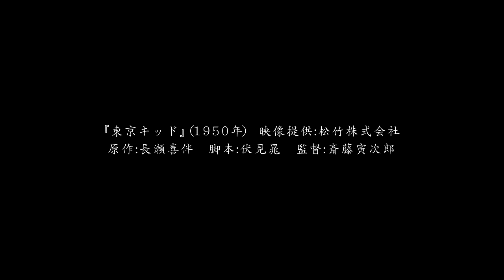DJ TATSUKI - TOKYO KIDS feat. IO & MonyHorse (prod by MET as MTHA2)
Supported by Hibari Production co.,ltd

Contains samples of  美空ひばり「東京キッド」(1950)
Licensed by NIPPON COLUMBIA CO., LTD.

原作: 長瀬喜伴　脚本: 伏見晁　監督: 斎藤寅次郎

DJ TATSUKI - TOKYO KIDS Remix feat. Zeebra & 般若
(prod by MET as MTHA2)

Director: HAVIT ART STUDIO
Director of Photography: GAKU(FUBI)
Focus puller: Dag
Lighting Director: Akihiro Numata(FUBI)
Lighting Assistant: Yuka Mitsui
Styling for IO, KANDYTOWN & DJ KANJI: Kaz Nagai
Styling for Mariko & Sanpei: Shinya Watanabe
Styling Assistant: Rikiya Onishi
Special Thanks(Styling):  Keisuke Maru & KONOLiNE
Hair & Make-up: YOUCA
Hair & Make-up Assistant: Yukiho Shirota
Hair & Make-up Assistant: Ren Nagamine
Behind Camera: Tsubasa Makino
Production staff: Taichi Ishigaki
Producer: Takahiro Tamura

Starring
DJ TATSUKI
IO, MonyHorse, Marie Saegusa, Atsushi Yasuda

Cast
Miyuu Kobayashi, Shun Tobari, Kazutaka Tsuzuki

RIN BABY G.O.D, Yukina Anazawa, KAISEA, OZZa, WILLONE
Y'S, Takuya, Kodai, Syo

KEIJU, Gottz, Dony Joint
DJ TATSUKI, DJ KANJI, SUPERTRAMP

Big Mike, Osami, DJ NORIO, Moon Jam, G YARD, MET as MTHA2, UWTO BLND, Lian
YOSUKE, Koshiroh, Y, Midle (TOKYO POSE POSSE), TK (TOKYO POSE POSSE), Kouki Udagawa
TKY, Masashi Kitaguchi, 69_akimichi, okabu2347, Antidote, 430, GDMbeats, Yusaku, HES (Nakase Family)

豊島中央通り商店街
港区立郷土歴史館
学士会館

衣装協力
RIVORA
FUJI
Clarks Originals
TUITACI
nobu Ikeguchi
scrap

Mixed & Mastered: HAYABUSA
Recording Engineer: Ryusei
Recording Studio at Waves Studio
Jacket Design: 鬼頭 (ACC)